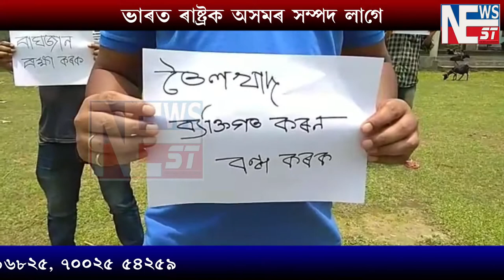ৰাষ্ট্ৰক অসমৰ সম্পদ লাগে